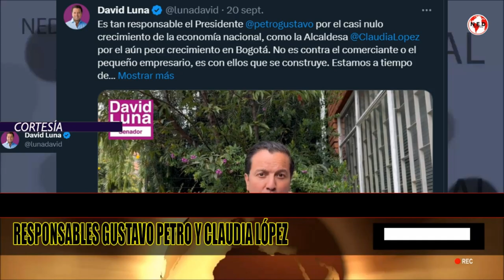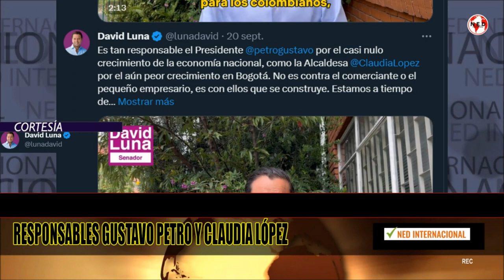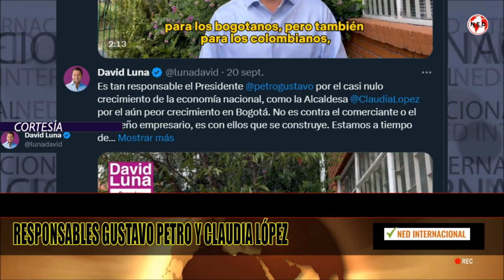📌 GUSTAVO PETRO Y CLAUDIA LÓPEZ SON RESPONSABLES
Es tan responsable el Presidente petrogustavo por el casi nulo crecimiento de la economía nacional, como la Alcaldesa ClaudiaLopez por el aún peor crecimiento en Bogotá. No es contra el comerciante o el pequeño empresario, es con ellos que se construye. Estamos a tiempo de reaccionar y encarrilar.
DAVID LUNA